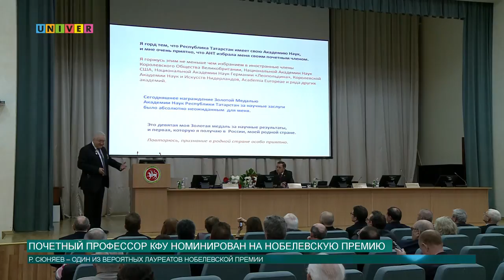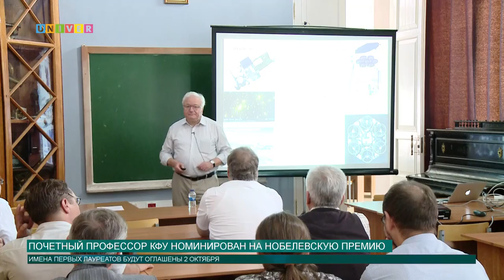Почетный профессор КФУ номинирован на Нобелевскую премию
Почётный профессор КФУ – один из вероятных лауреатов на Нобелевскую Премию. Астрофизик Рашид Сюняев номинирован за вклад в изучение вселенной.